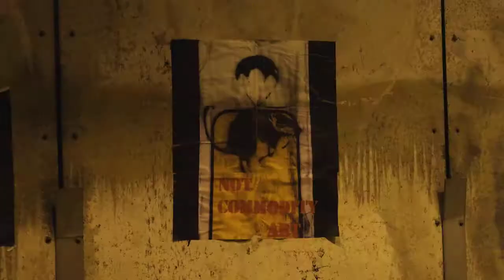Kid Colt - 2 the Death HD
Directed by Hans Stjernswärd
Edited by Markus A. Ljungberg
Beat produced by Phocus